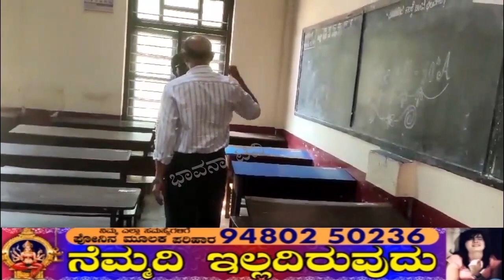Bhavana Tv News/24-3-2024